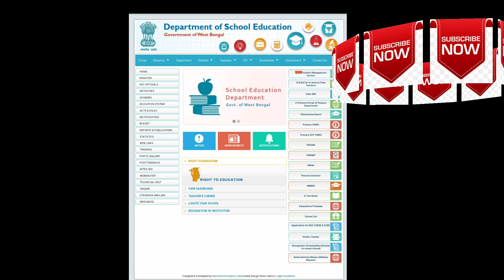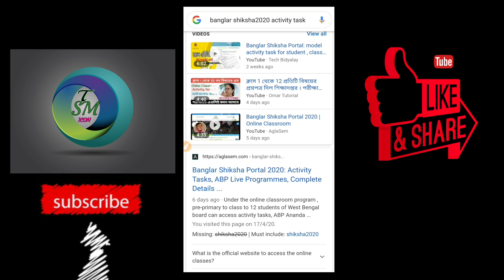কিভাবে ডাউনলোড করবেন সমস্ত বিষয়ের অ্যাক্টিভিটি টাস্ক ??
করোনা মহামারীর কারণে রাজ্যের সমস্ত স্কুল এখন বন্ধ তাই রাজ্য শিক্ষা দপ্তর সিদ্ধান্ত নিয়েছে যন লাইন ক্লাস চালু করার তার সাথে কিছু অ্যাক্টিভিটি টাস্ক ও সমস্ত শ্রেনির ছাত্র ছাত্রীদের কাছে পৌঁছে দেওয়ার তাদের অফিসিয়াল ওয়েবসাইটের মাধ্যমে সেই অ্যাক্টিভিটি টাস্ক গুলি কিভাবে ডাউনলোড করা যাবে সেটা দেখানোর জন্যই আমার এই ভিডিও।